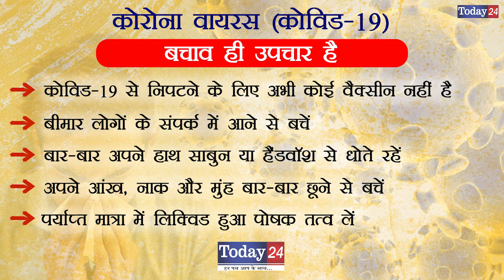कोरोना वायरस के चलते अमरोहा के जिला अधिकारी ने की जनता से अपील | Today24